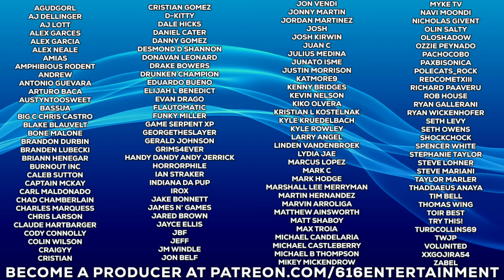WWF War Zone: STONE COLD Wins The World Championship! - 616Nitro.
Last week, Stone Cold Steve Austin began his journey to the World Wrestling Federation Championship in the 1998 PlayStation classic, WWF War Zone. Triple H, Ahmed Johnson, Bret Hart, Faarooq and more have already tasted defeat after coming face to face with the Stunner. Is there any many alive who can slow the momentum of the Texas Rattlesnake? Or will Austin's trek the the title conclude with a handful of gold? Let's find out!